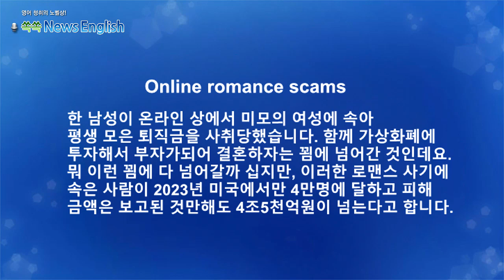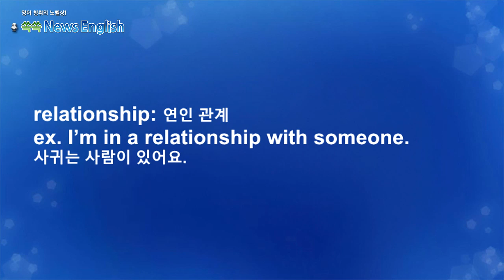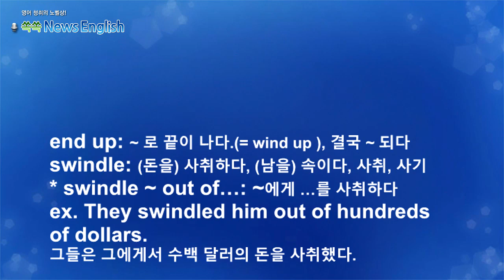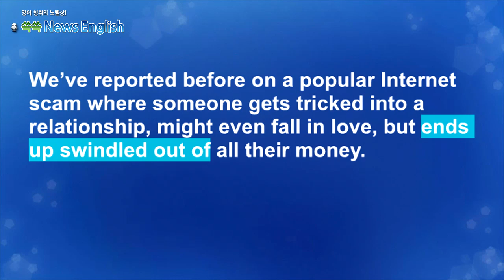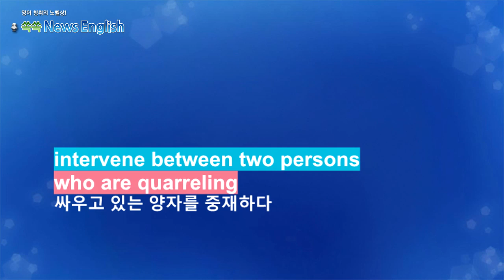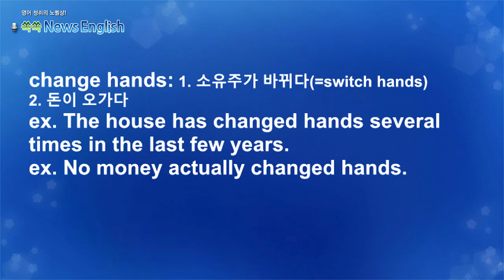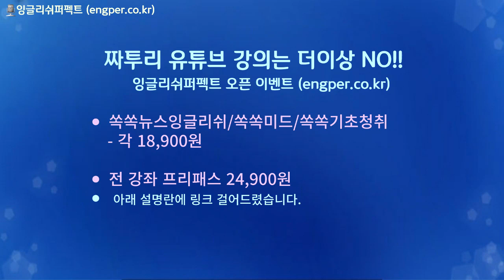[영어뉴스청취] 로맨스 사기_해설강의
한 남성이 온라인 상에서 미모의 여성에 속아
평생 모은 퇴직금을 사취당했습니다. 함께 가상화폐에
투자해서 부자가되어 결혼하자는 꾐에 넘어간 것인데요.
뭐 이런 꾐에 다 넘어갈까 십지만, 이러한 로맨스 사기에
속은 사람이 2023년 미국에서만 4만명에 달하고 피해 금액은
보고된 것만해도 4조5천억원이 넘는다고 합니다.